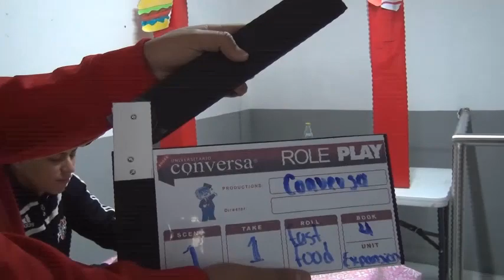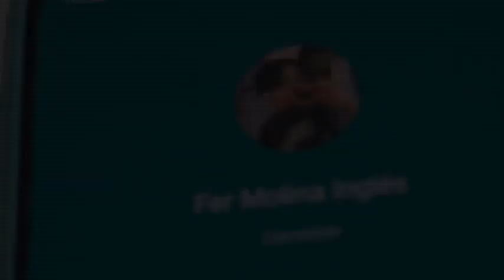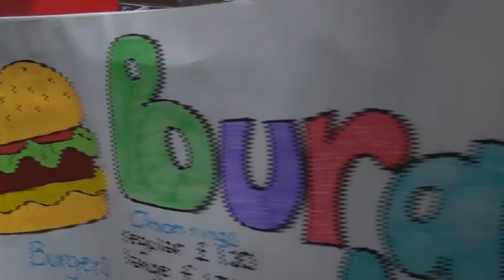Third contest of Role Plays 2022, Los Reyes.